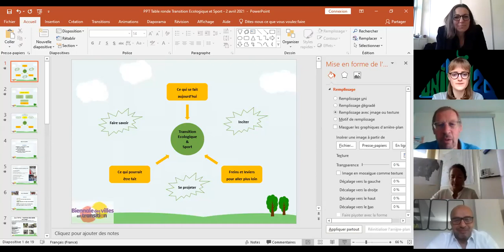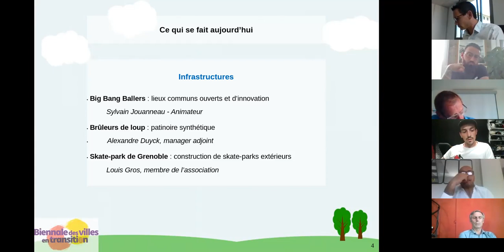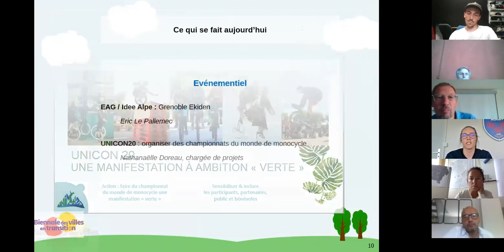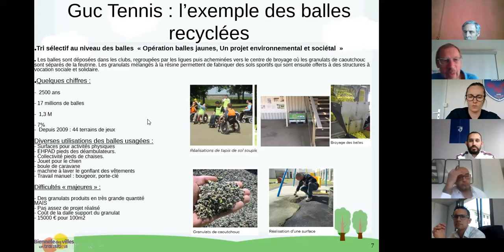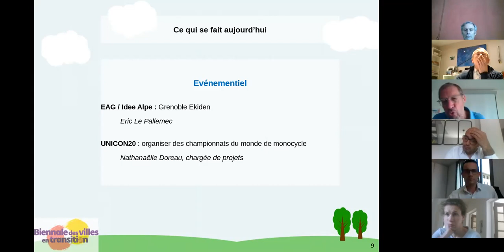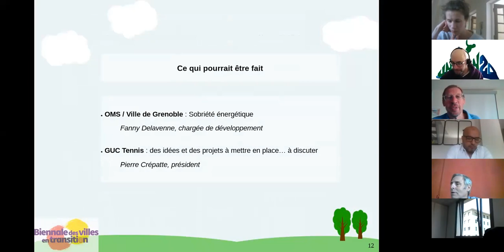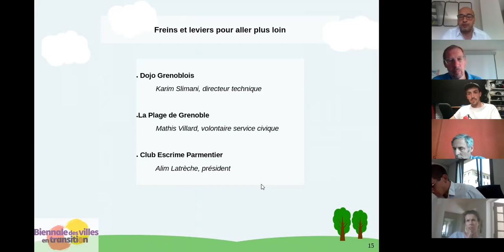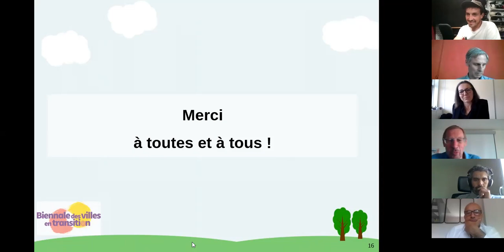Transition écologique et sport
L’objectif de cette table ronde est de faire intervenir des structures et personnalités sur la thématique, de les laisser présenter leur engagement : sur un projet, une manifestation, une saison sportive, une compétition, un projet de vie etc. Mais également les contraintes dans lesquelles ils évoluent et leurs objectifs.